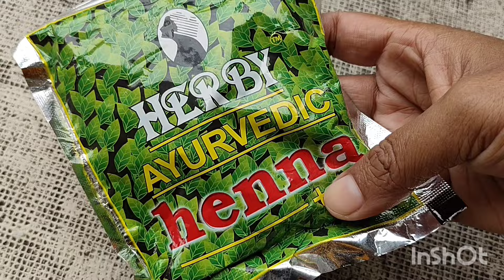চুলে কালার ও কন্ডিশনার এক সাথে করতে চান এটা ট্রাই করুন